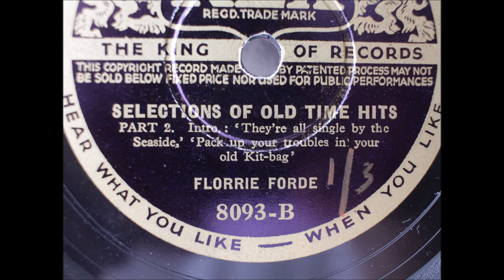Florrie Forde Pack up your troubles in your old Kit-bag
Florrie Forde - Pack up your troubles in your old kit bag - Selections of old time hits